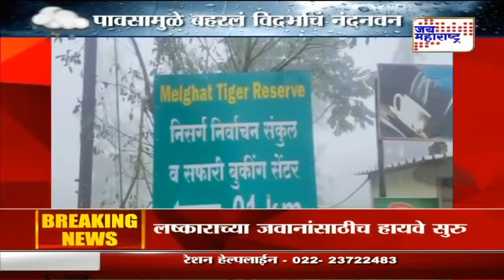Chikhaldara | निसर्गाने नेसला हिरवा शालू | Marathi News